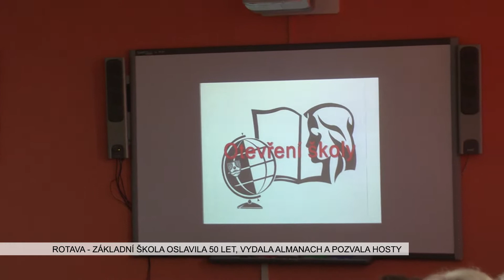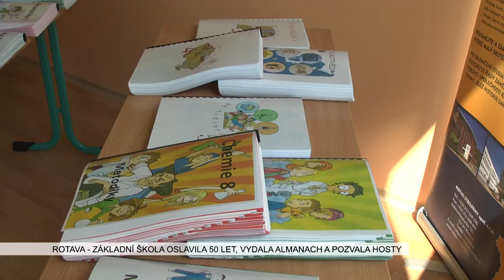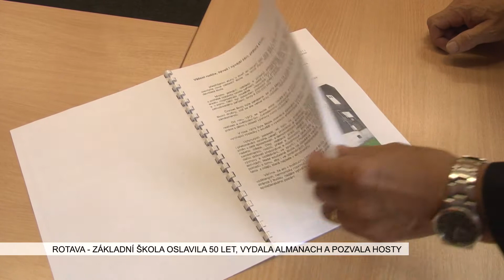Rotava: Základní škola oslavila 50 let, vydala Almanach a pozvala hosty (TV Západ)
Oslavy 50. výročí Základní školy v Rotavě spojené s dnem otevřených dveří a školní Akademií se uskutečnily v pátek 16. června. Přípravy trvaly celý školní rok a žila jimi celá škola.

„Podíleli se na tom úplně všichni pedagogičtí pracovníci, protože dneska byla v podstatě zahájena tato akce a školní akademií vyvrcholí. Školní akademie se z celé školy nezúčastnilo pouze 25 dětí,“ potvrdila ředitelka školy Dana Fialová.

Mezi pozvanými hosty se kromě syna prvního ředitele školy pana Fraňka objevila řada z těch, kteří pomáhali školu v minulosti udržet při životě, ale i současní pracovníci a zástupci města. Ti se společně podívali na dokument o škole.

„V každém případě jsme zde zopakovali historii. Tzn., kdy se škola stavěla, jak vypadaly úpravy a první vstup dětí do školy. Protože vlastně uplynulo deset let od posledního vstupu, tak jsme tam zobrazili posledních deset let. Byly v tom vidět akce dětí, činnost školní družiny a v podstatě všechny aktivity, které škola dělá, mimo běžnou výuku, protože to se pochopitelně hlavně učíme. Nezapomněli jsme také zviditelnit naše učebny, na které jsme pyšné, tzn. multifunkční učebnu, ve které probíhala vlastní prezentace, potom obě dvě učebny výpočetní techniky, přípravná třída, první třída. Asi bych mohla vyjmenovat ještě další a další učebny včetně školní knihovny, ale myslím si, že celá naše škola je taková velká výstava, protože v učebně výtvarné výchovy vznikají práce žáků, které potom zdobí stěny chodeb, schodišť a učeben. A důležité je to, že děti si tu svoji výzdobu neničí, hrdy jsou na svou práci,“ s uznáním uvedla ředitelka.

Pozvaní hosté měli možnost před samotným zahájením Dne otevřených dveří projít školu. Kromě rekonstruovaných a moderně vybavených učeben má škola i ty, které na svůj čas teprve čekají. Například cvičná kuchyňka nebo dílny. Ty alespoň dostanou malé vylepšení, ke kterému se přímo během prohlídky zavázal majitel rotavské strojírenské firmy.

„Já jsem přislíbil pomoc, protože jsme byli i ve školních dílnách a protože jsem strojař, mám tady nedaleko firmu Rotas strojírny, tak k tomu mám trochu vztah. Přímo na místě jsem slíbil, že ty ponky, když je zdemontují, jim zrepasujeme a zrekonstruujeme,“ slíbil Jiří Hrůza, majitel strojíren Rotas Rotava.

Rotavskou Základní školu navštěvuje okolo dvouset dětí a žáků, patnáct z nich je v přípravné třídě. Škola se také účastní inkluze a má šikovné pedagogy.

„Naši učitelé připravili metodické materiály, které byly vystaveny nahoře v aule. Jsou to takové metodiky s pracovními listy pro jednotlivé nejen ročníky, ale i předměty. Všechno si vyrobili naši učitelé,“ pochválila sbor Fialová.

Všichni účastníci ranního setkání si odnesl nejen oživené vzpomínky, ale také drobnosti, které mu umožní si školu připomenout i později.

„Každý host dostal almanach, který je zpracován za celé padesátileté období. Na každý rok je tam situováno, jaká důležitá akce byla a týkala se jak provozu školy, tak jednotlivých žáků a činnosti zřizovatele. Pak tam pochopitelně bylo DVD, které všichni hosté zhlédli. Také jsme tam měli blok, který jsme získali v rámci jednoho z projektu, který byl spolufinancován Evropským sociálním fondem a rozpočtem České republiky. Na závěr jsem všem zúčastněným dala zvoneček, který jsme obdrželi od zřizovatele a já jim za to děkuji,“ dodala Fialová.

Právě dobrá spolupráce se zřizovatelem je důležitá pro další rozvoj školy.

„Je to tak, jak to má být. Paní ředitelky se snaží získat od zřizovatele co nejvíce peněz. Snaží se, aby zřizovatel investoval. Zřizovatel říká, no mohlo by těch peněz být méně, ale sám jste viděl, jak škola i školka vypadá. To je zásluha právě toho vedení,“ popsala starostka Rotavy Iva Kalátová.

Celodenní program oslav měl ještě několik částí, o kterých budeme informovat v další reportáži.